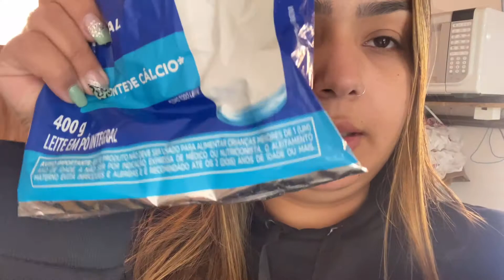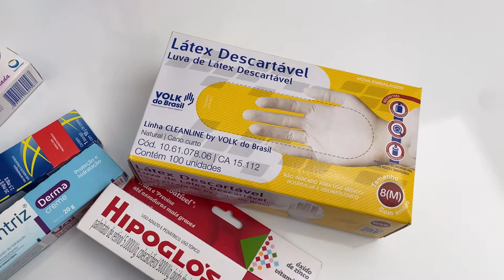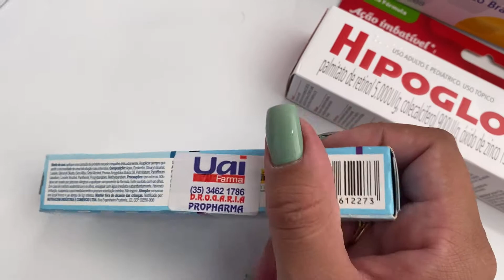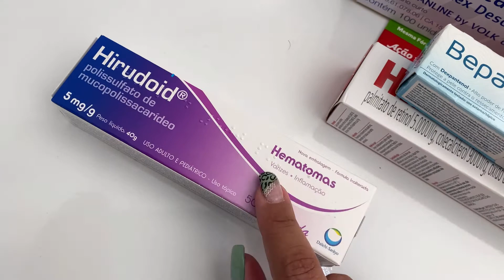ELIMINEI 1 KG, VOLTEI COM A REEDUCAÇÃO, MOSTREI OS RESULTADOS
HELLO MEUS AMORES ♡

Amo vocês, até o próximo vídeo! ♡